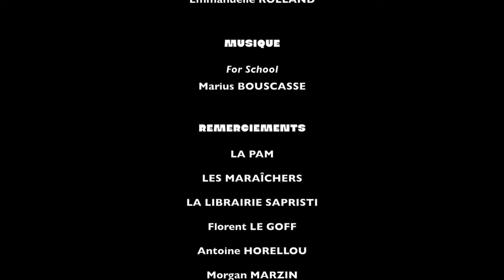Spot 5 : Souvenirs imprimés